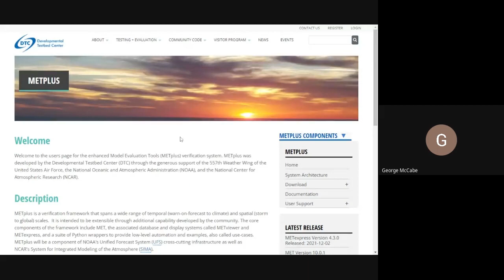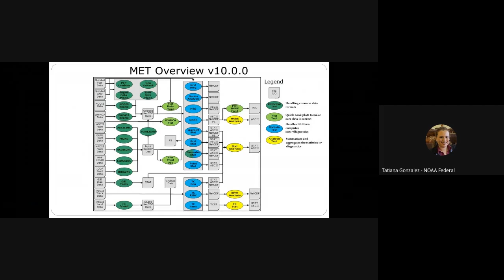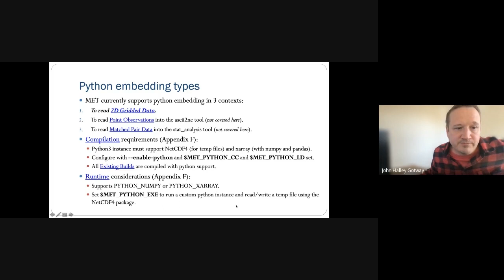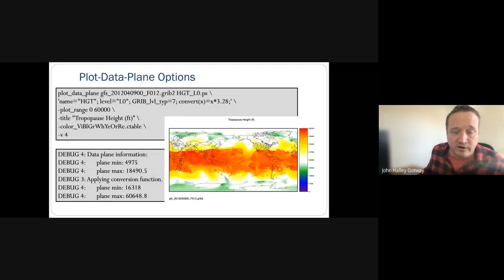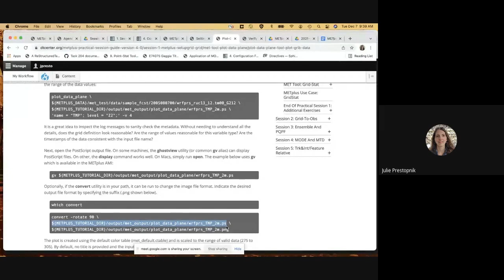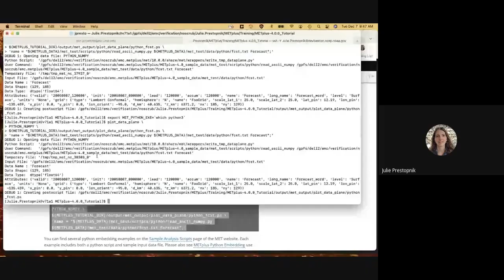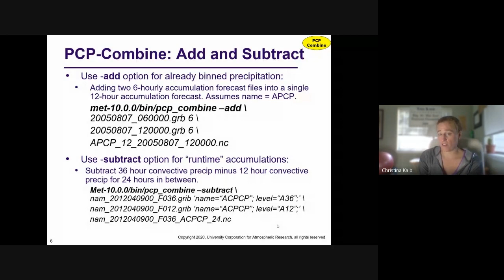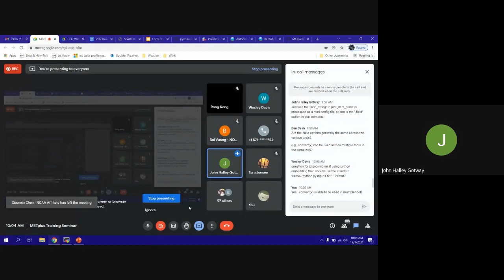METplus Training Series - 2021-2022: Session 2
Weekly virtual training series on the METplus verification and diagnostic framework.

If you need support between sessions - please reach out at our GitHub Discussions